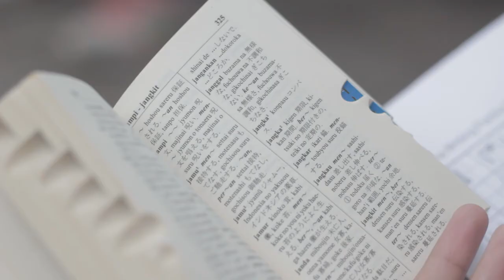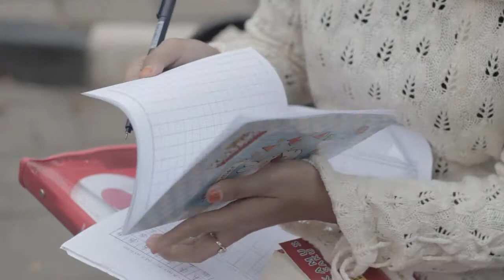理解する (rikai suru)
Rubi (22) seorang mahasiswi yang sedang belajar Bahasa Jepang. Setiap waktu bahkan selama perjalanan pulang dari tempat lesnya tetap ia habiskan untuk belajar. Hari itu ia bertemu dengan seorang tunarungu tunawicara yang bertanya alamat kepadanya.

DATA TIM
Penulis – Diana Fitrianingsih
Sutradara – Diana Fitrianingsih
Camera Person - Diana Fitrianingsih
Editor - Diana Fitrianingsih
Art & Wardrobe  – Arinda Nia
Equipment – Febrian Zakaria
Pemain – Nira Widi Pamula, Zahid Paningrome

DATA TEKNIS
Judul - 理解する (rikai suru)
Aspect Ratio – 16:9
Tahun Produksi – Januari 2018
Lokasi – Semarang, Indonesia
Lensa – Canon Lens Fix 50 mm f/1.8
Software Editing – Sony Vegas Pro 11
PC editing = Laptop Lenovo B490
Musik – FREE ROYALTY MUSIC  Japanesse Traditional Music Legends Remix